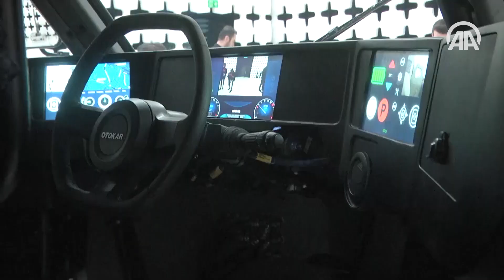نخستین خودروی زرهی الکتریکی ترکیه رونمایی شد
نخستین خودروی زرهی الکتریکی ساخت ترکیه با نام «عقرب II» امروز توسط صنایع خودروسازی «اتوکار» رونمایی شد.